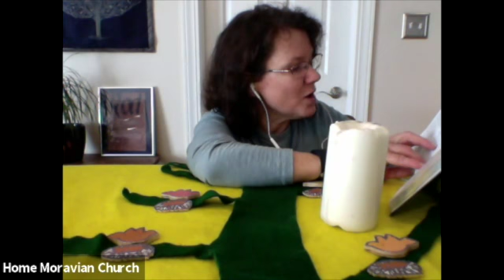Godly Play July 26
Sister Margaret Norris, director of Christian education at Home Moravian Church, Winston-Salem NC, visually retells the parable of the Mustard Seed from Matthew 13:31-32.